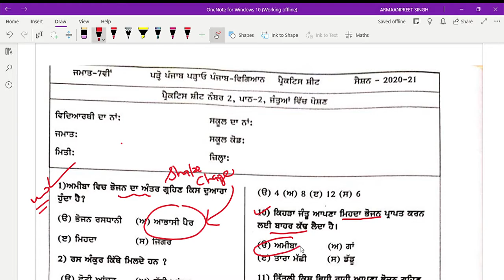ਪਾਠ 2 ਜੰਤੂਆਂ ਵਿੱਚ ਪੋਸ਼ਣ Chapter 2 Nutrition in Animals 7th Practice Sheet 2.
PunjabMathematics This lecture contains solutions of Practice Sheet 2 Chapter 2 Nutrition in Animals.